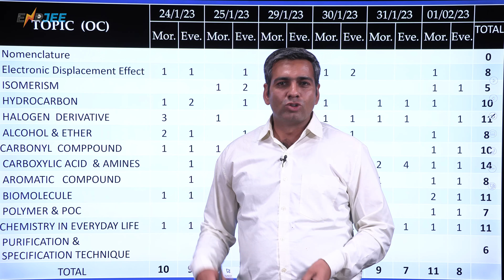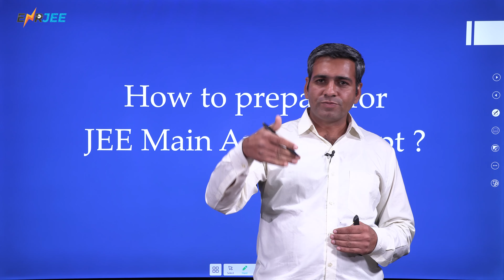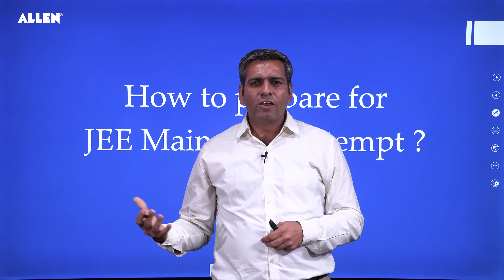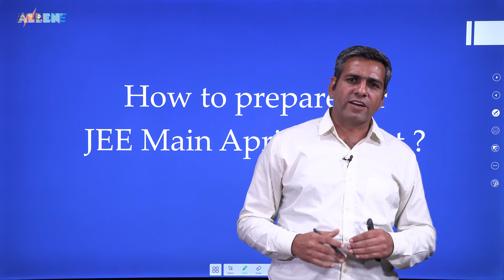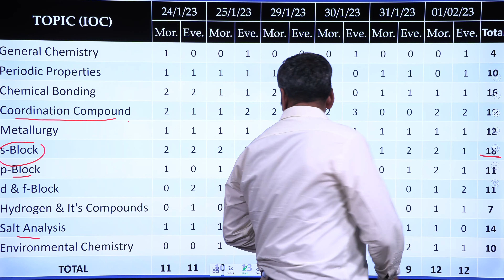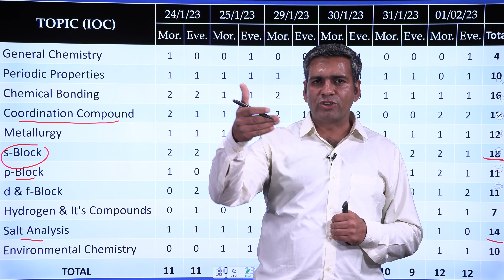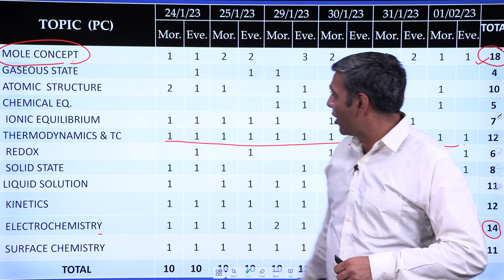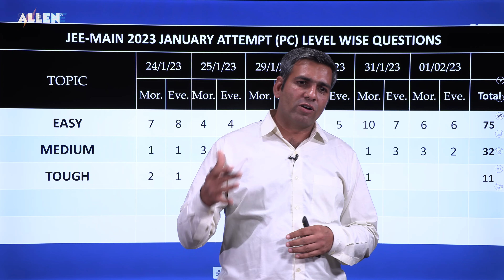JEE Main 2023: How to Score 100/100 in CHEMISTRY? Most Powerful Study Plan | ALLEN 'ENRJEE'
👉🏻 How to Prepare for JEE Main Chemistry Topics? What are the easiest topics & which ones are must-revise topics to score high in JEE Main 2023?

📌 We happened to catch hold of these questions during ENRJEE Video Series's 3rd video and our expert faculty answered them one by one in this exclusive video of ALLEN!

📚 Today we have Akshay choudhary Sir, who shares the most critical topics for JEE Main Chemistry.